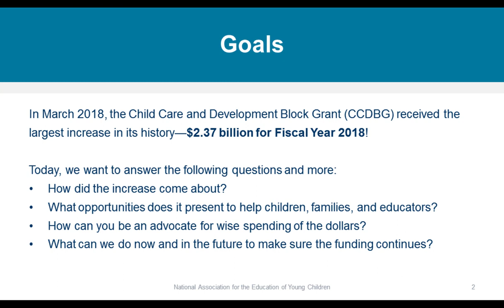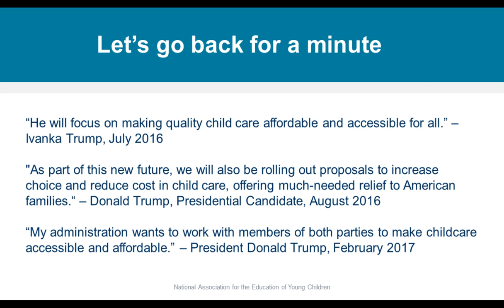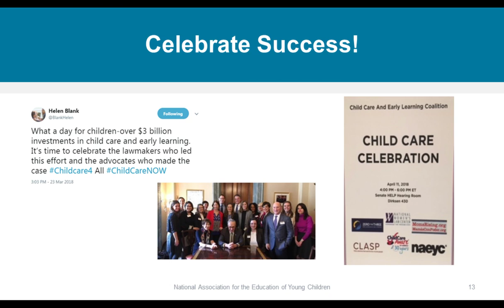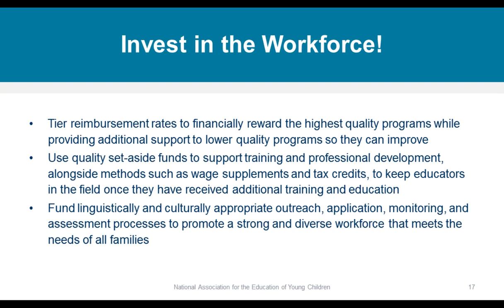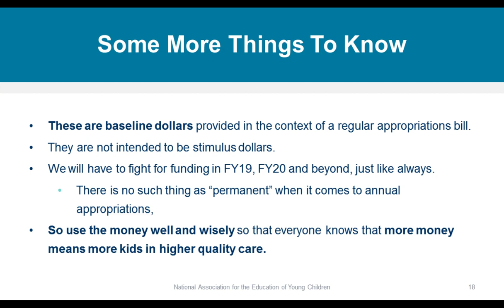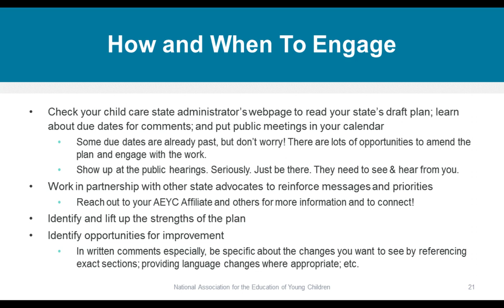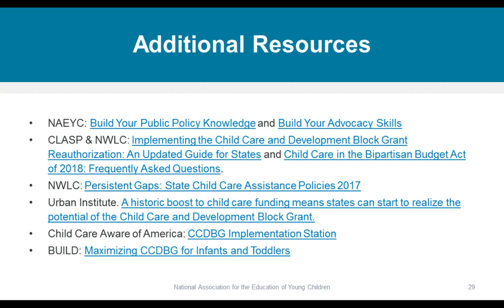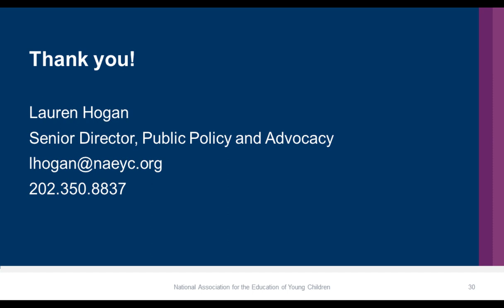Webinar: Child Care Development and Block Grant (Where Are We Now?)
On May 3, 2018—Lauren Hogan, the Senior Director of Public Policy & Advocacy at NAEYC, presented a webinar with special guests Helen Blank from the National Women’s Law Center, and Hannah Matthew from CLASP, about the largest-ever funding increase for the Child Care and Development Block Grant.

We answer questions that many of you have asked, such as: So how did that happen? And what does it mean for you, as educators, advocates, and parents? How can you be an advocate for wise spending of the dollars—and what can we do now to make sure the funding continues?

Learn more about our upcoming webinars and view archived presentations